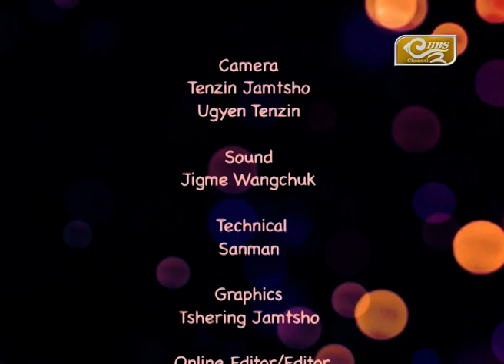Music Spotlight with Sonam Gyeltshen and Yangzom